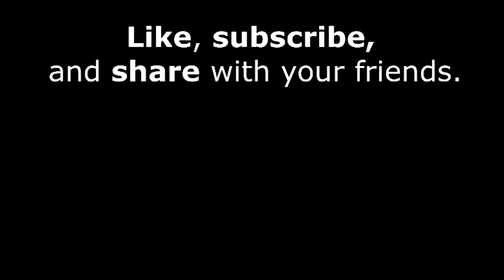SCP Foundation - 500 Subscribers!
Seriously though, thank you guys so much.

The logo used in this audio work was created by SunnyClockwork.